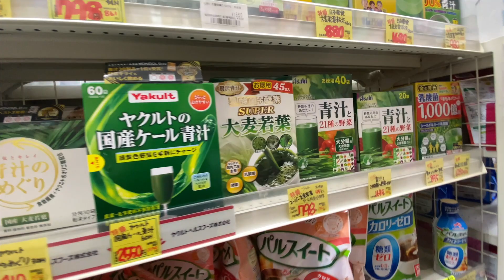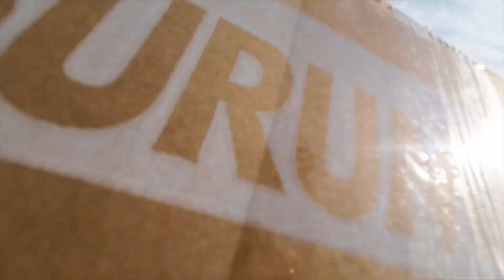Hành trình mua sắm tại Nhật Bản và gửi hàng hóa về Việt Nam | Shopping Nhật Bản-Chiều JP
Xin chào các bạn đã đến với kênh của mình  Trong video này, mình sẽ chia sẻ với các bạn hành trình mua sắm hàng hóa tại Nhật Bản - nơi sản xuất những sản phẩm chất lượng và độc đáo. Cùng tôi tận hưởng những trải nghiệm thú vị khi khám phá các khu mua sắm nổi tiếng, cửa hàng truyền thống và siêu thị hiện đại tại Nhật Bản.

Bên cạnh đó, chúng tôi sẽ hướng dẫn các bạn về các bước mua hàng và gửi hàng hóa từ Nhật Bản về Việt Nam một cách dễ dàng và thuận lợi. Các thông tin hữu ích về đóng gói, phí vận chuyển và các tùy chọn gửi hàng sẽ được chia sẻ chi tiết để giúp bạn có trải nghiệm mua sắm quốc tế thú vị nhất.

Nếu bạn đang có ý định mua sắm tại Nhật Bản hoặc muốn tìm hiểu về cách gửi hàng về Việt Nam thì đừng bỏ lỡ video này nhé. Vui lòng nhấn vào nút Đăng ký và bật thông báo để không bỏ sót những video hấp dẫn tiếp theo từ kênh của chúng tôi. Cảm ơn các bạn đã đồng hành cùng chúng tôi!

►Đừng quên đăng ký và nhấn chuông để là người nhận video mới nhất từ Chiều JP. Hãy nhấn thích video và chia sẻ giá trị này để nhiều người cùng xem hơn và biết đến kênh Chiều JP bạn nhé. Xin cảm ơn.

© Bản quyền thuộc về Chiều JP
© Copyright by Chiều JP Production ☞ Do not Reup